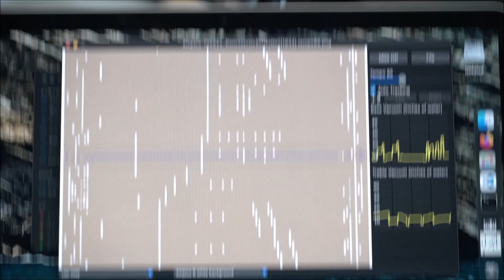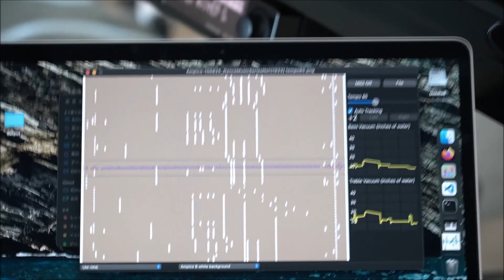Ampico, Falling Star fox-trot, Frank Milne (1933)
One of my favorite tunes played by Milne.

The software reads a roll image then emulates the expression and outputs midi signals in real-time.